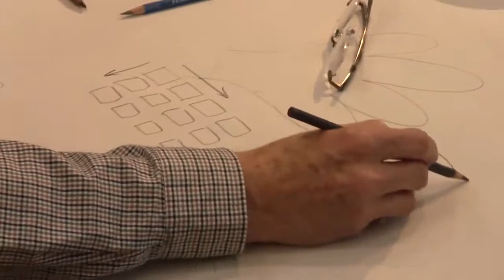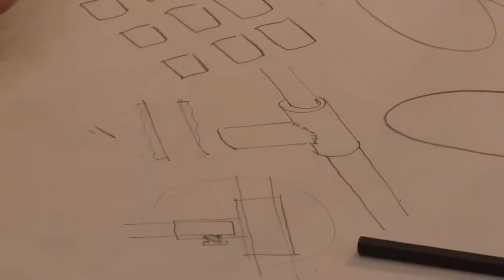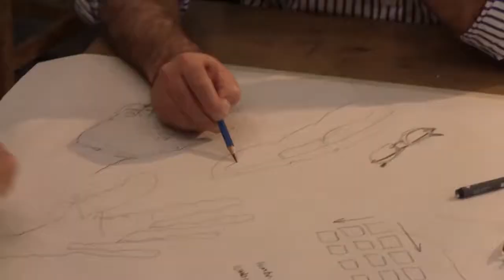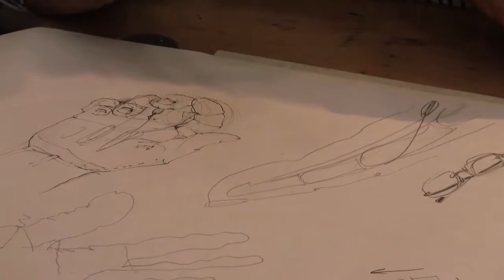Drawing in craft and surgery; a conversation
Featuring
Chris Rose, Rhode Island School of Design
Donald Sammut, Hand Surgeon

The Collaborative Drawing research team are trying to find out more about the use and impact of drawing practices in Craft and Medicine.
Chris Rose and Donald Sammut each draw in the course of their professional lives.

A video made by the Collaborative Drawing Research Team at the
University of Brighton, Faculty of Arts

Producer/camera Doug Lyon
Editing Doug Lyon/Patrick Letschka
School of Art, Design & Media,